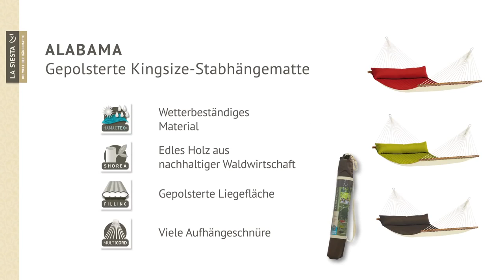LA SIESTA Alabama wetterfeste Stabhängematte mit Kissen